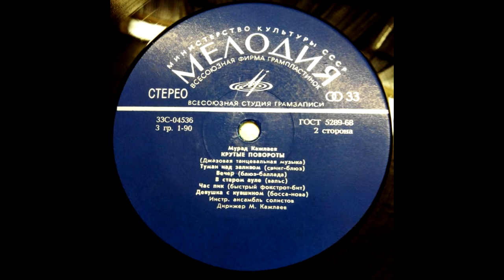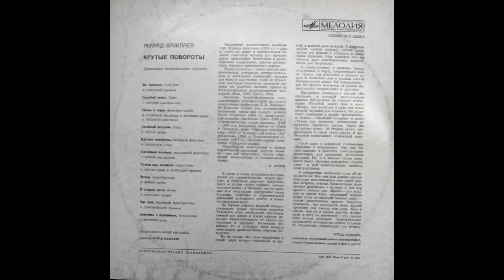Мурад Кажлаев ‎– Вечер 1973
Label: Мелодия ‎– 33 С 04535-36
Format: Vinyl, LP
Country: USSR
Released: 1973
Genre: Jazz, Funk / Soul, Blues, Folk, World, & Country